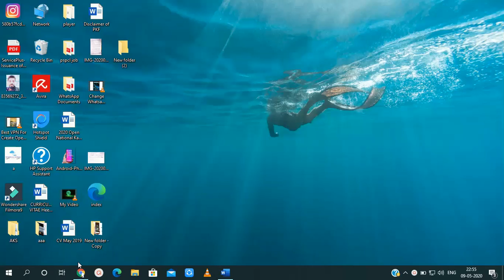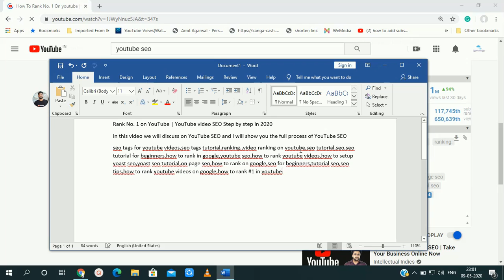Rank No. 1 on YouTube | YouTube video SEO Step by step in 2020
In this video we will discuss on YouTube SEO and I will show you the full process of YouTube SEO in 2020